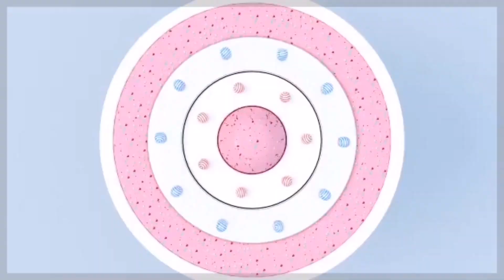Entrevista Exclusiva a Yajaira Agradeciendo a todos los Suscriptores y Más...!!!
Yajaira manda saludos y agradecimientos a todos los Suscriptores y hablar de proyectos y metas que tiene
Sigamos apoyando a esta bella Señora para que nos siga dando su Energía y gracia atravez del baile